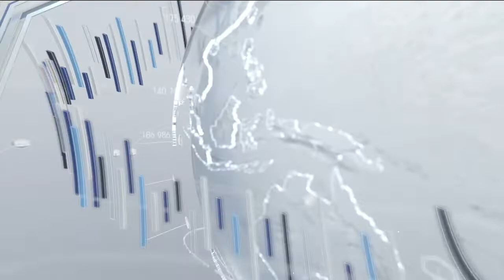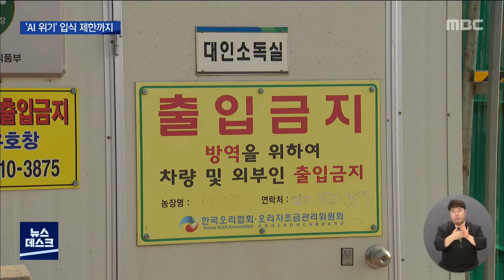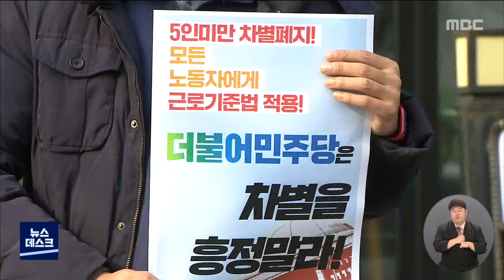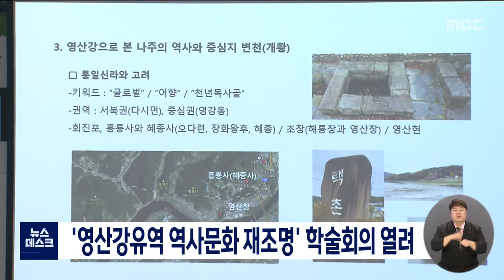[광주MBC 뉴스데스크 2021.12.21] 광주서 첫 오미크론 확진자 발생..’긴장’